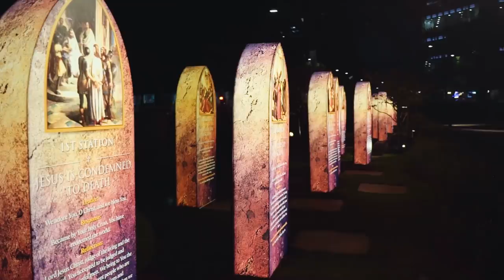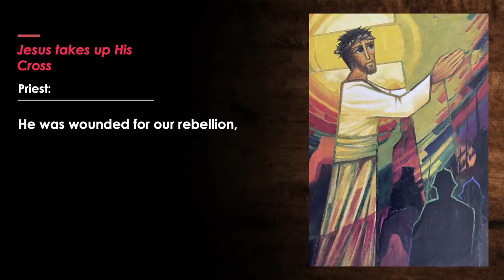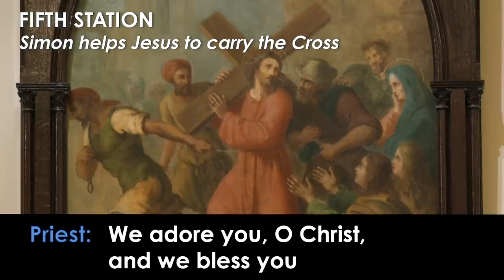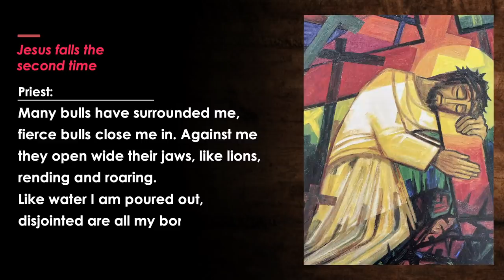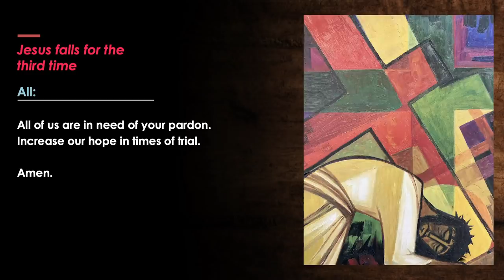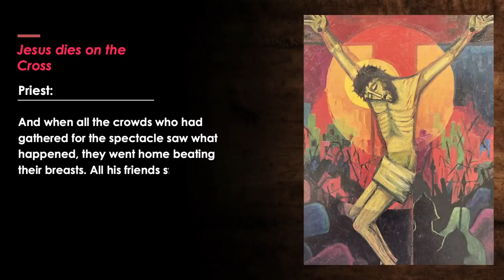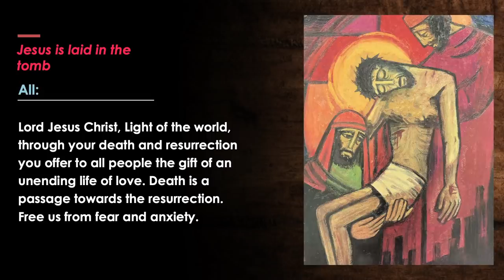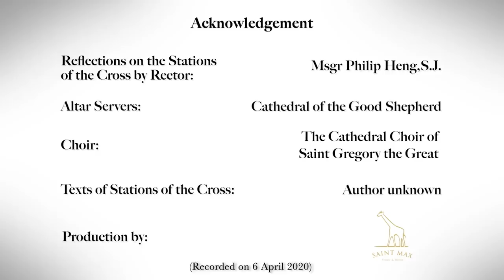Good Friday 2020: Stations of the Cross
The Stations of the Cross, or Via Crucis, is a devotional prayer that helps us reflect on the sufferings of Jesus leading to His death. At each station we use our senses and our imagination to reflect prayerfully upon Jesus’ Passion and Death.

► BROADCASTING by: Communications, Archbishop’s Office, Roman Catholic Archdiocese of Singapore